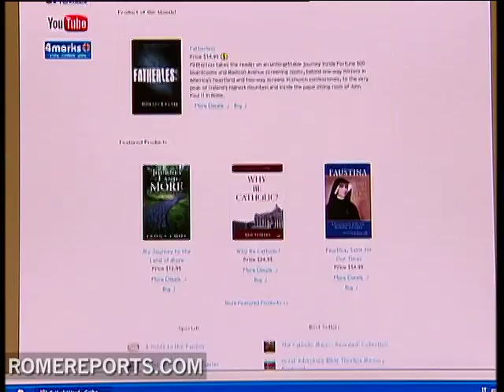Catholic Word, bringing books and resources to Catholics throughout the world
Catholic Word represents more than 20 publishers of Catholic resources. It markets, sells and distributes 450 different types of books, DVDs and CDs.